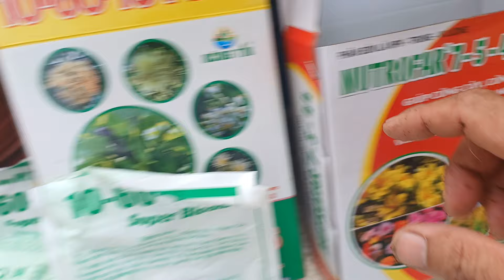Kích Nụ Mai Này Là Chuẩn Nhất 2024